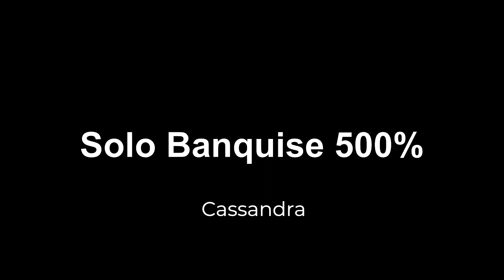[Rimworld] Solo banquise 500% - Ep 31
Contenu direct du live twitch

N'hésitez pas à partager vos retours, commenter ou liker si cela vous plait pour toujours plus de let's play ! Merci :)